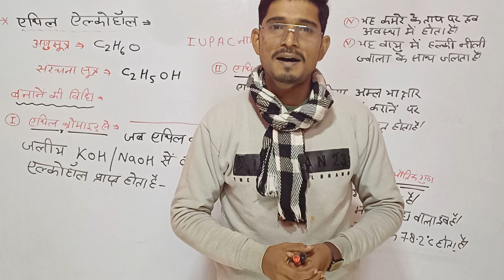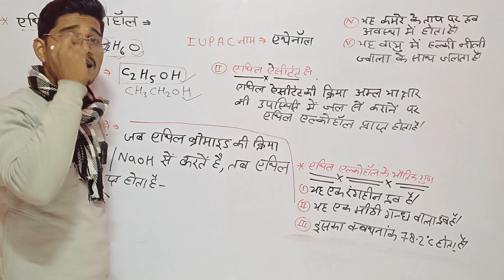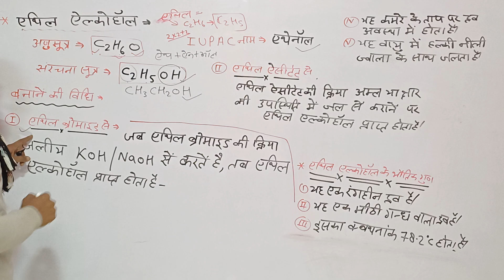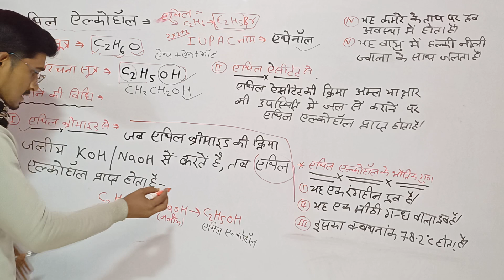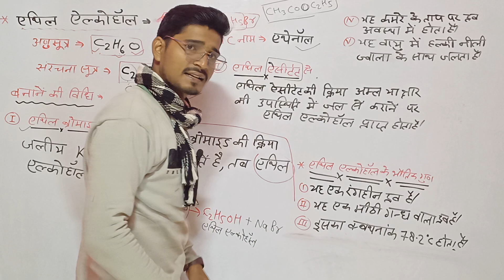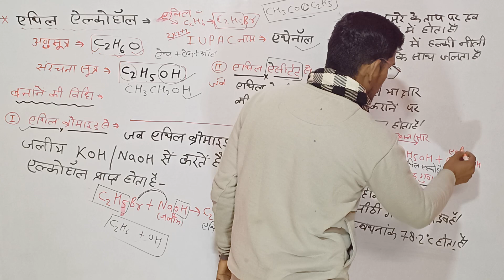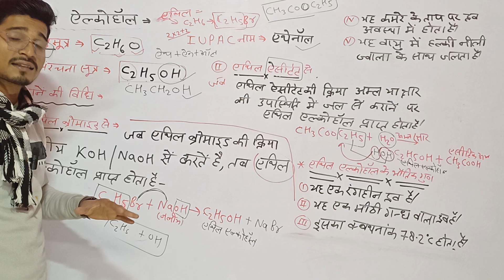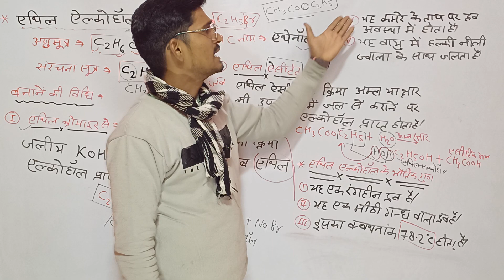CLASS 10TH CHEMISTRY BY PAWAN SIR